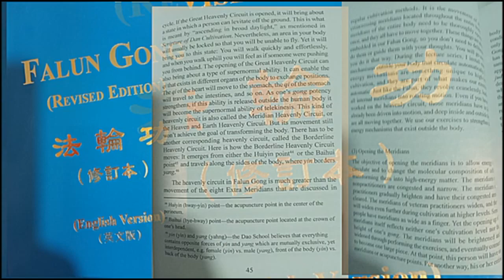levitation falun gong qi gong fact levitation qi gong full HD documentary